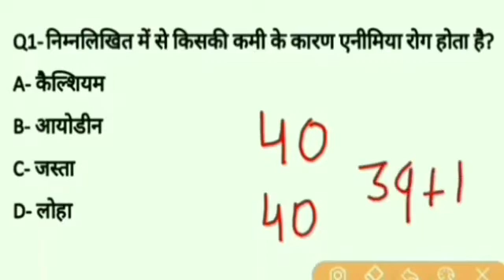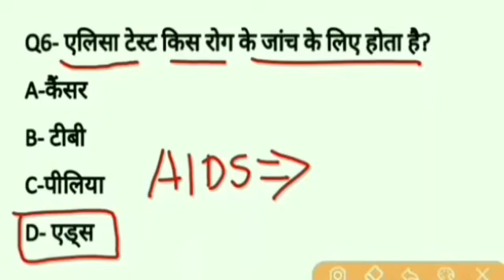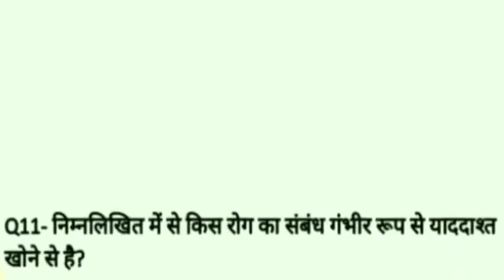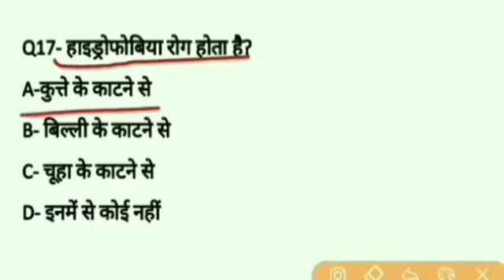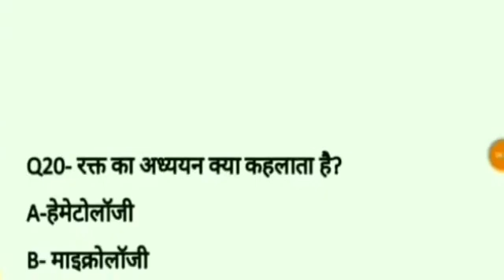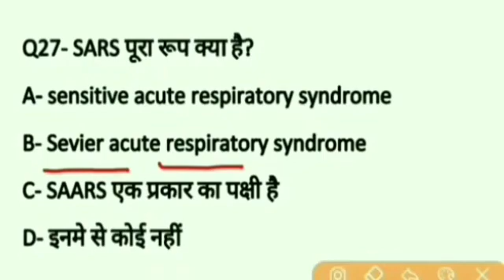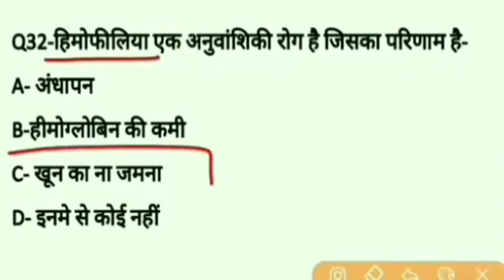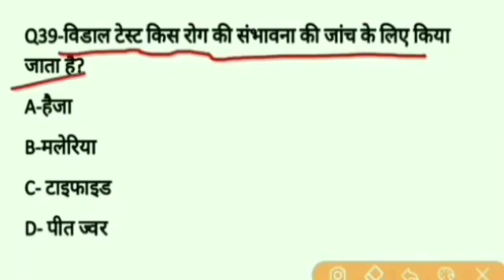important question for jssc and jpcs exam, selected question